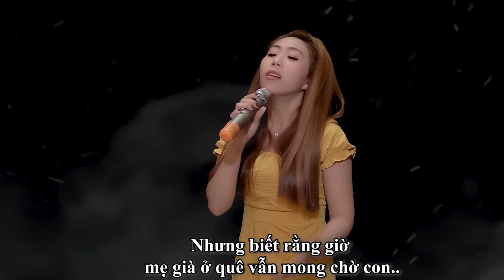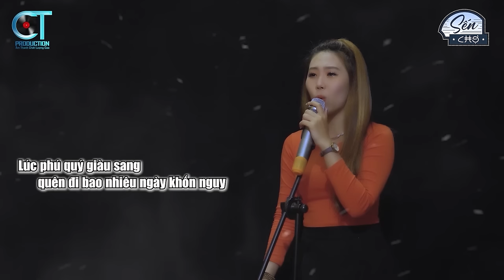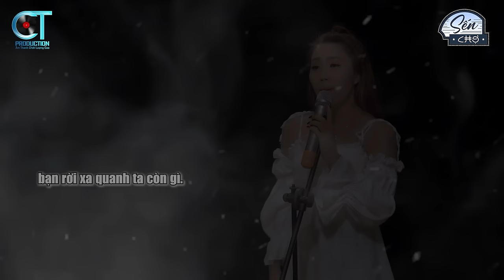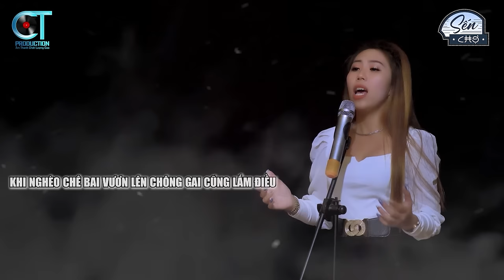Ngọc Ánh Sáng - Liên Khúc Những Ca Khúc Nhạc Chế Về Đời Nghe Cực Thấm, Lk Nhạc Chế Mới Nhất #38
Kênh Vua Nhạc Chế Là Nơi Tổng Hợp Các Ca Khúc Nhạc Chế Đời Hay Nhất, Mới Nhất, Với Nhiều Giọng Ca HOT Trên Mạng Xã Hội...
Các Bạn Nhớ Đăng Ký Kênh VUA NHẠC CHẾ Và Nhấn Chuông Thông Báo Để Thưởng Thức Sản Phẩm Mới Mỗi Ngày Nhé.. Chúc Các Bạn Nghe Nhạc Thật Vui Vẻ
© Bản quyền thuộc về VUA NHẠC CHẾ
© Copyright by VUA NHẠC CHẾ & CT Media ☞ “Do not Reup